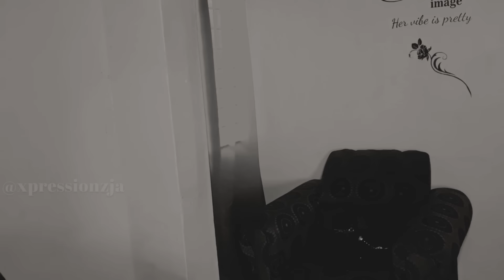The Bartender - Super Powers